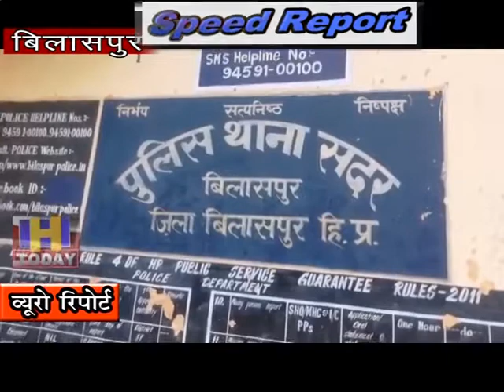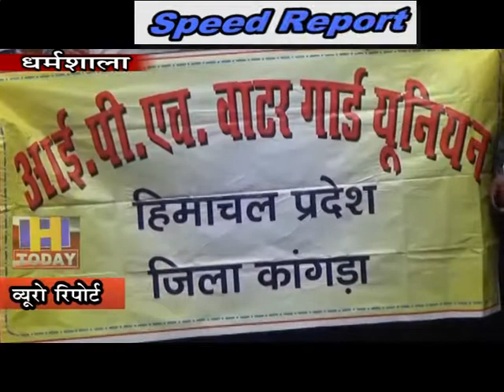14 sep SPEED NEWS 2